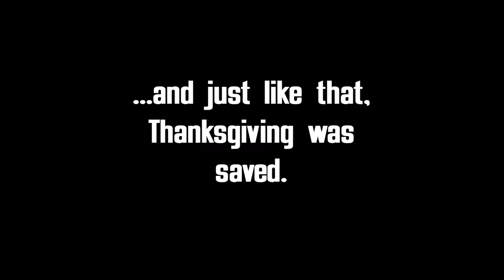Atom Bomb Brigade's Thanksgiving Celebration in Fallout 76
Hope everyone had a wonderful Thanksgiving this year!

Because Fallout 76 came out a couple of weeks ago, the Atom Bomb Brigade decided to celebrate Thanksgiving Fallout style!